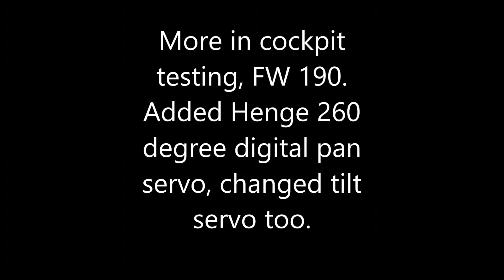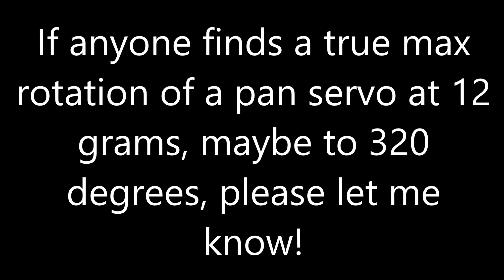Second indoor FPV test FW190, Henge greater rotational servo fitted.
Changed both gimbal servos, a Henge 260 degree 12 gram  servo on pan ( you need to adjust radio endpoints, as they're 180 as supplied, however after adjusting endpoints to 150%, I'm disappointed there is not much improvement looking backwards)

Two views here, inside the cockpit, now I've permanently glued the gimbal in, and external showing it's operation, and big thanks to Steve, who supplied me free another HT cable, as the crappy standard ones are fragile and break easily.